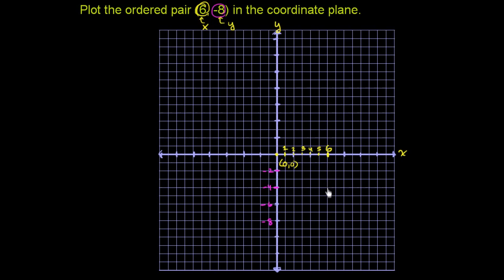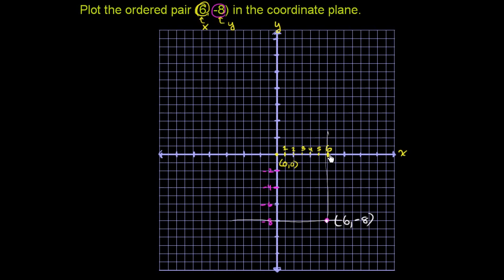Plot Ordered Pairs Bangla